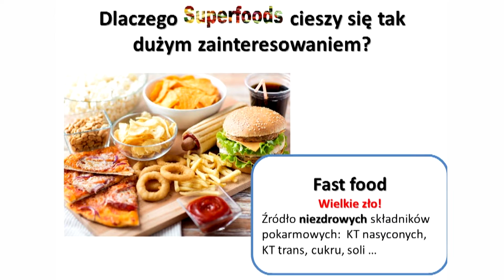Superfoods - zaproszenie na wykład